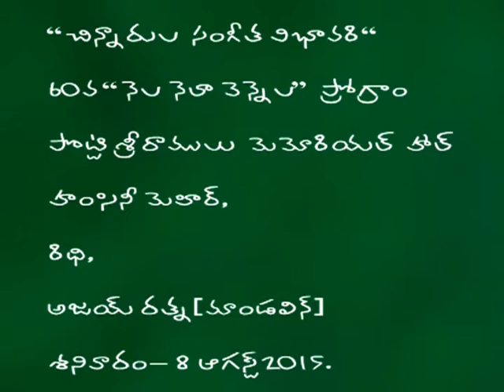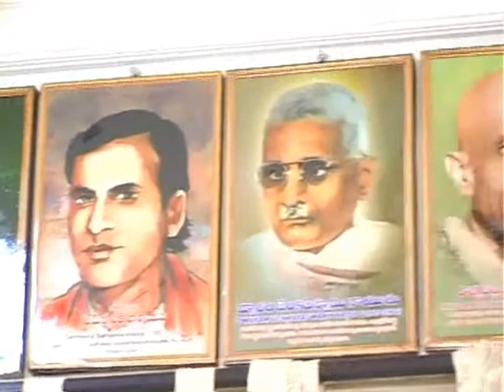Chinnarula Sangeetha Vibhavari - August 8th, 2015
Chinnarulache  Sangeetha Vibhavari on August 8th, 2015